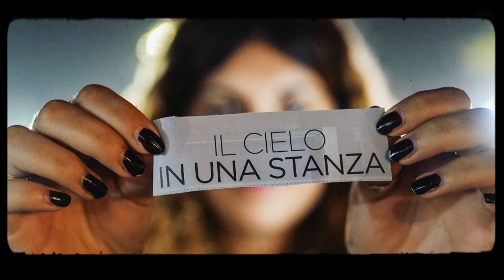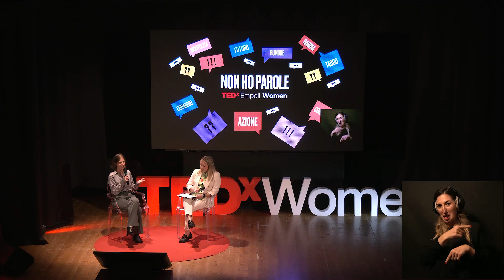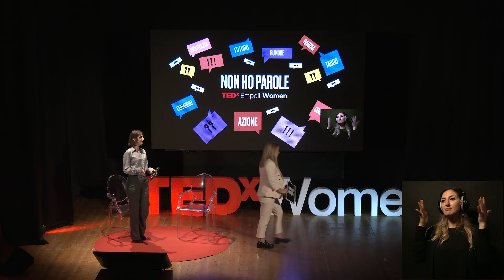Riflessioni sull'AI della CEO di una DeepTech (con LIS) | Giusi Fiorentino | TEDxEmpoliWomen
Giusi Fiorentino è CEO di una startup di Intelligenza Artificiale per il riconoscimento anticipato di guasti nei macchinari industriali.
La sua passione per l'apprendimento e la sua curiosità la hanno portata in un viaggio attraverso diversi settori, dall'architettura al mondo imprenditoriale.
Il suo percorso inizia con gli studi di Ingegneria, durante questo periodo si avvicina al mondo della deep tech e dell'analisi dei dati, scoprendo una vera passione per la creazione di soluzioni tecnologiche innovative. Nel 2020 fonda AIM insieme a Francesco, Luca, Gianmaria e Benedetto; con l'obiettivo di rivoluzionare il settore della manutenzione industriale attraverso l'Intelligenza Artificiale. Ad oggi ha collaborato con grandi corporate e ha ricevuto diversi premi per il lavoro svolto e per il modello della piattaforma di Manutenzione Predittiva.
Il filo conduttore che guida le sue attività è sempre stata la volontà di imparare costantemente cose nuove e di contribuire al progresso dell'innovazione tecnologica. Giusi Fiorentino è CEO di una startup di Intelligenza Artificiale per il riconoscimento anticipato di guasti nei macchinari industriali.
La sua passione per l'apprendimento e la sua curiosità la hanno portata in un viaggio attraverso diversi settori, dall'architettura al mondo imprenditoriale. This talk was given at a TEDx event using the TED conference format but independently organized by a local community.